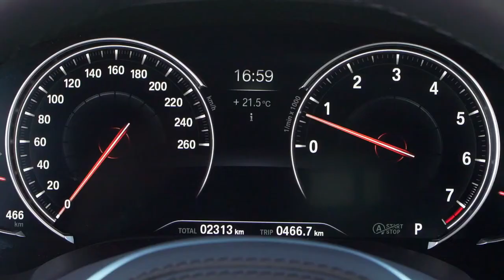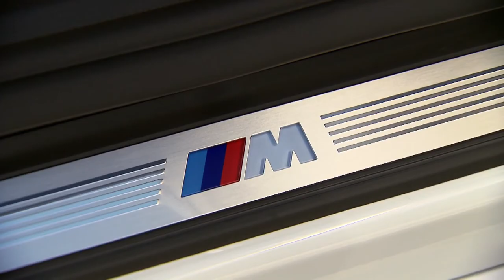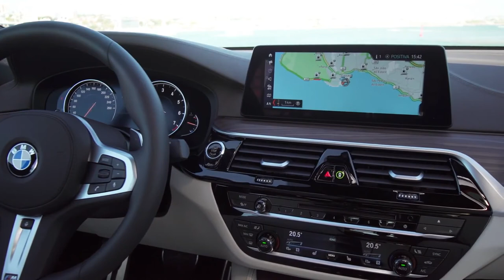NEW 2019 BMW 6 Series GT - Interior Details